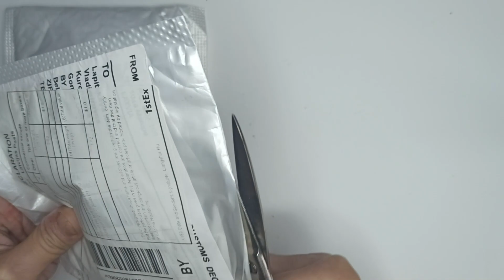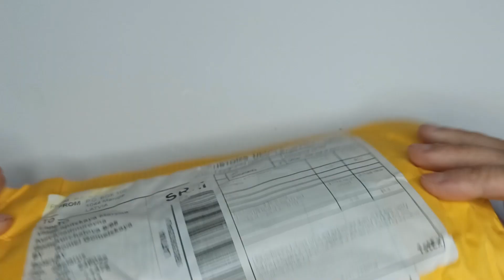Обзор материалов с Алиэкспресс (часть 5)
Канал о том, как я создаю украшения из натуральных камней, бисера и металла.
Воплощаю любые идеи.
С  такими украшениями вас точно заметят, а подруги спросят, где купили!